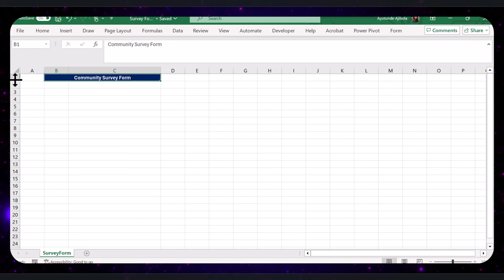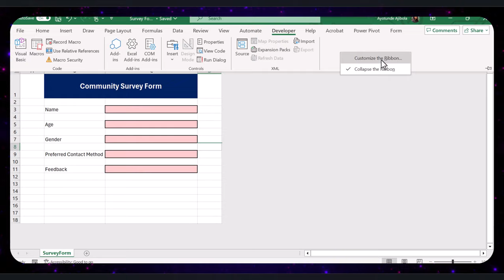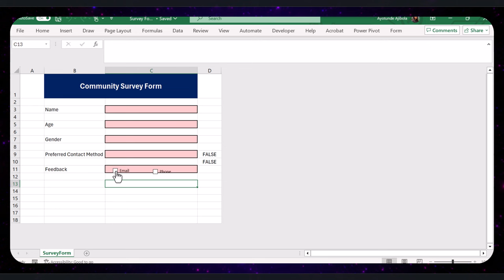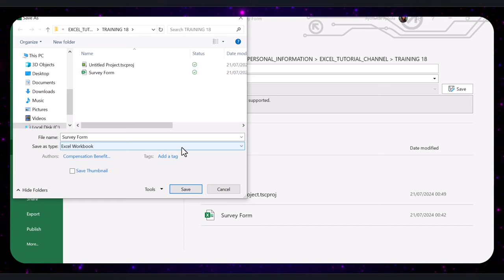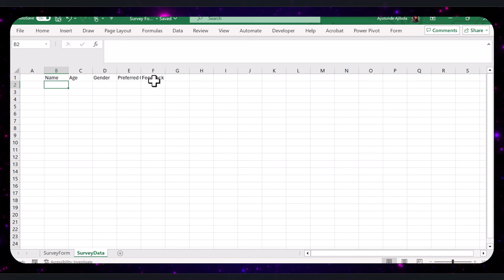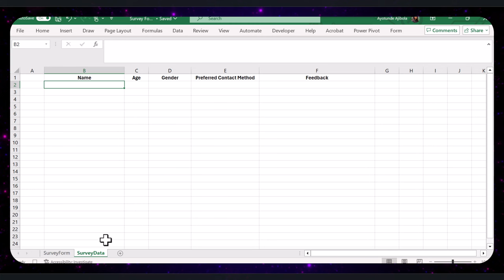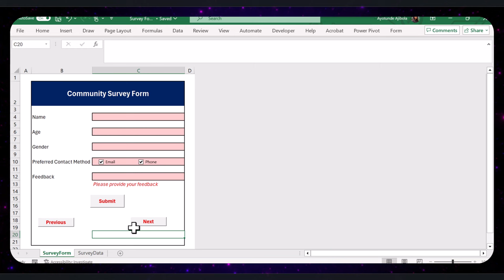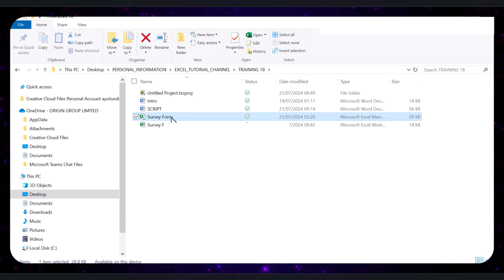How to Create an Automated Data Entry Form in Excel - Step-by-Step Guide!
In this tutorial, you'll discover how to create an automated data entry form in Excel. This form will allow you to add values, use checkboxes, dropdowns, and even display popups based on your input. When a user clicks submit, the data will be automatically collected in a separate worksheet acting as a database. We'll start by formatting the Excel file to resemble a form, then set up the results sheet and proceed to automate the entire process.

For those interested in the technical side of our tutorials, or if you're looking to create your own content, here are the tools I use to make these videos possible.

- Camera: The clarity of our videos is thanks to the Canon camera which captures crisp, clear video effortlessly.

- Lens: I use the [Lens Model] for that perfect focus and depth of field that makes our visuals pop. Find it here:
1. Sigma Lense
2. Canon Lense

- Microphone: To ensure you can hear me loud and clear, I rely on the Rhode & Neewer. It's great for crisp audio.

- Teleprompter: For those times I need to stick to the script, the Glide Gear is my go-to.

- Lighting: Good lighting is crucial, and the Falcon Eyes & YONGNUO helps illuminate our set beautifully. RBG Light

- Tripods: Stability is key in video production, and the Neewer provides just that. It's sturdy and reliable, perfect for every shoot.

- Storage (SSD): With all the footage we shoot, reliable storage is a must. The Crucial X6 1TB Portable SSD offers ample space and quick data access.

Each purchase through these links supports our channel and allows us to bring you more high-quality tutorials. Thank you for your support and happy filming!